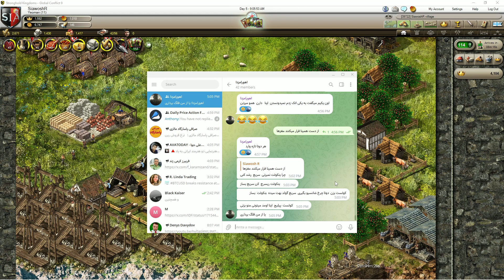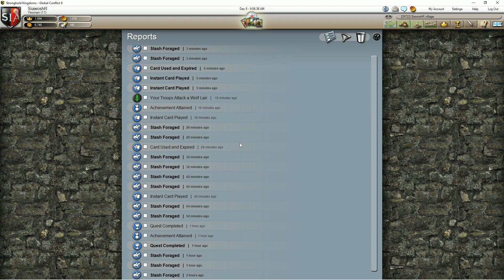🌟 Day Five - Playing the Cards and Building Dreams 🌟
Welcome to Day Five of our Global Conflict 9 Walkthrough, where the twists and turns of this epic game continue to unfold. Today's highlights include strategic card plays, building up our kingdom, and an unexpected turn of events.

🃏 Playing the Cards:
We dive deep into our card collection, strategically playing our cards to gain advantages, strengthen our position, and outmaneuver our rivals. Witness the power of well-timed card plays and their impact on our kingdom's growth.

🏰 Building Dreams:
Our commitment to progress is unwavering. Join us as we fortify our defenses, expand our territories, and aim for greatness. Our castle is a testament to our dedication, and every stone laid is a step closer to victory.

🌎 A New Friend and Kingdom Shift:
But not everything goes as planned. Today, we encounter an unexpected twist as our friends from China take control of the Kingdom of Iran. This shift in power reshapes the game board and challenges us to adapt to new dynamics.

Join us on this rollercoaster of a day in Global Conflict 9 as we play our cards, build our dreams, and respond to the ever-changing landscape of this epic clash.

Your enthusiasm fuels our journey, and we can't wait to see where it leads.